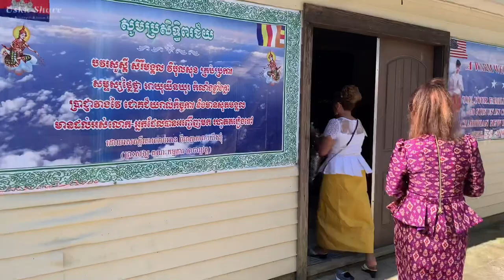រីករាយចូលឆ្នាំថ្មី Happy khmer new year at Wat Lexington 2022